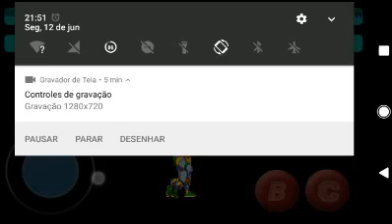Jogando Tartarugas Ninja no Android